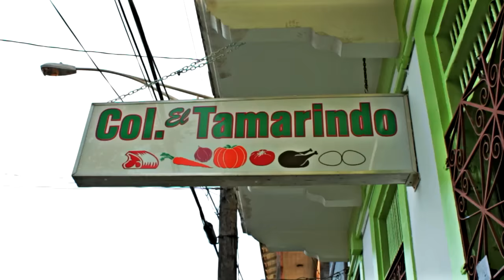Manny Montes - El Escenario [Official Video]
📌  Letra de "El Escenario":

se abre, el telón del escenario, salen, los personajes de mi barrio
los que, todos vemos a diario, en mi barrio, en tu bario,
aunque digan lo contrario

sale, el primer personaje, combre es mayor de edad
con no muy buena imagen, se siente mal
tiene su boca seca, lo resuelve con el bolsillo de atrás
una caneca de ron, se la bebe y se pone ON,
pero en varios minutos no abra una coordinación,
afecta a su buen vicio y a su cerebro le hace daño,
su necesidad echo encima, olvido que había un baño,
es que cuando bebe, todo el mundo lo bufea
porque su brazo es su almohada y su cama es la brea,
ahora se cree Superman y que es el más macho,
primer personaje de la obra es el borracho

el segundo, él le gusta viajar a otros mundos,
el que por tener su cura deja su vida a cada segundo
en el barrio nadie lo mira poco los que hacen caso,
trato de rehabilitarse, pero todo fue un fracaso,
tener su cura, día a día es su meta,
con su frase cotidiana, por favor una peseta,
le doy directo al punto cuando hay lo necesario
otro viaje ida y vuelta para mi amigo el usuario,

pasan las 1, las 2 de la mañana, ella espera algún cliente,
pues así su vida gana, con sus cosas en su bolso lista
para trabajar, con algo tiene que vivir
dinero tiene que ganar ella, detrás su parase se pone un traje
elegante, para llamar la atención y verse más interesante,
en lo que el tiempo pasa un cigarro se fuma,
cuando un auto se acerca rápido se perfuma,
no importándole a ella lo que le vaya a pasar,
un cliente inoportuno la vallan a maltratar,
para ella lo importante es, tener el pan de a diario,
la prostituta, tercer personaje de mi barrio

y cuarto, un personaje de esta obra,
es el que día a día vende es el que día a día cobra,
es el que siempre, tiene que estar alerta,
de despachar material a la persona correcta
vender droga es lo único que él quiere,
no le importa si tú vives, no le importa si tú mueres,
su objetivo siempre ha sido ser un gran empresario,
el narcotraficante, otro personaje de mi barrio,

además, ser violador, el pillo que salió de presos
están en tu comunidad, aunque tenga control de acceso,
el abusador, el corrupto y también
el sicario, mucho malos personajes que están
en nuestro barrio,
pero el personaje más importante nadie lo ve,
siempre ha estado presente, pero son pocos los que creen,
aunque cuando están en problemas rápido lo llaman.
porque saben que, no importando su rechazo, el los ama.

por qué se sienten al borracho que no se valla a caer,
el que trata a la prostituta como una mujer,
el que le una oportunidad más de vida a algún adicto,
el personaje principal del escenario es Jesucristo,

se cierra, el telón del escenario, y se van los personajes de mi barrio,
por qué el los hace nuevo a diario, por la sangre que se derramo en la cruz del calvario,
y ahora démosle un aplauso al personaje principal del escenario
Jesucristo

HEAVEN NETWORKS, HEAVEN PUBLISHING